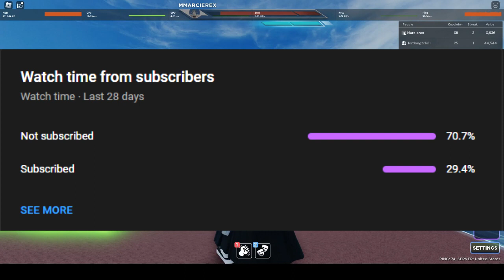Marcy saves the NFL (untitled boxing game)